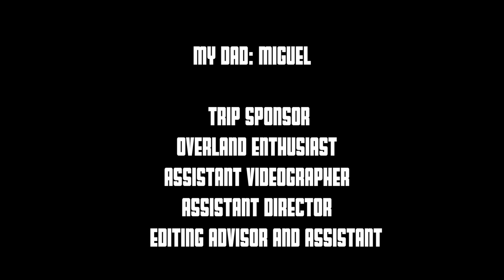Overland Expo 2018... camping disaster!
Dad and I traveling from DC to the Overland Expo 2018 in North Carolina